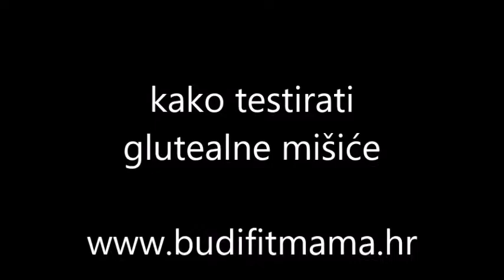kako testirati glutealne mišiće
Većini žena dio tijela od struka na niže problematično područje jer se na tom dijelu skupljaju masne naslage i celulit. Kao posljedica nepravilne i neredovite prehrane i stresnog života, nedovoljnog unosa vode bedra se šire a stražnjica postaje sve opuštenija i sve veća.

I uz sve to premalo spavanja i nošenje djece majkama izaziva stalan umor i bolove u donjem dijelu leđa.

I majke se onda nađu u začaranom krugu debljanja u području stražnjice i bedara i bola u leđima kojeg se nikako ne mogu riješiti.

Izvođenjem ciljanih i pravilnih vježbi za jačanje glutealnih (guznih) mišića uz korekciju prehrane ne samo da će cijeli donji dio tijela uključujući stražnjicu, bedra i bokove smanjiti obujam i oblikovati  se nego će glutealni mišići povratiti svoju prvobitnu funkciju i osloboditi opterećenje sa donjeg dijela leđa i bol će nestati.